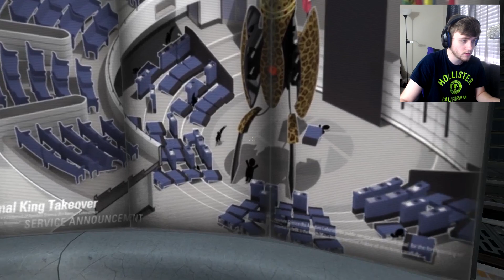Portal 2 I am a portal GENIUS!